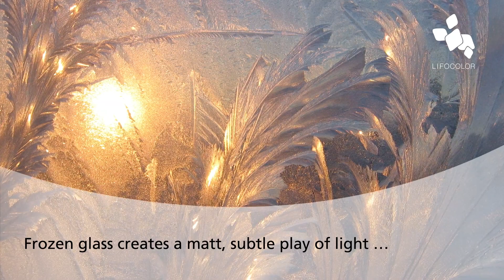LIFOPAL - Frost Effect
Our diffuser masterbatch LIFOPAL sets accents at the Point of Sale with a luxurious frosted glass effect.